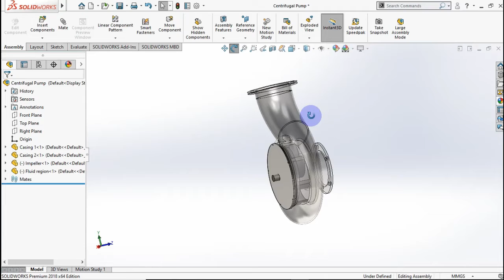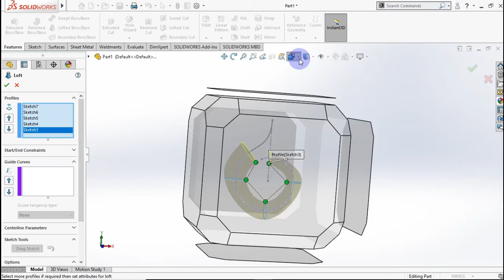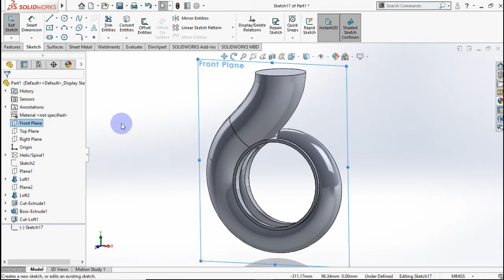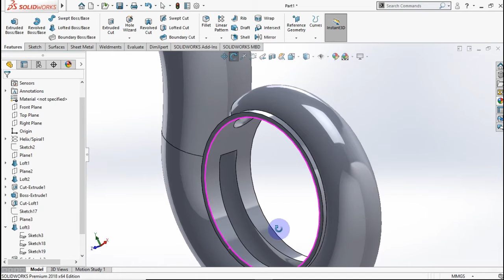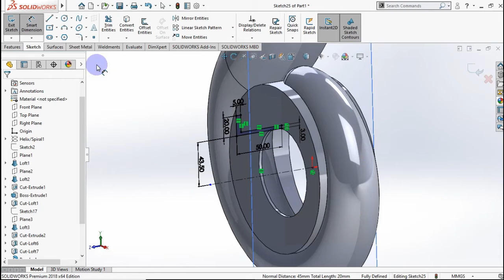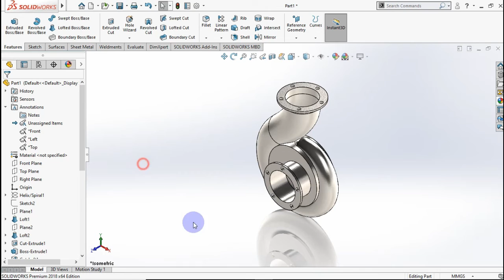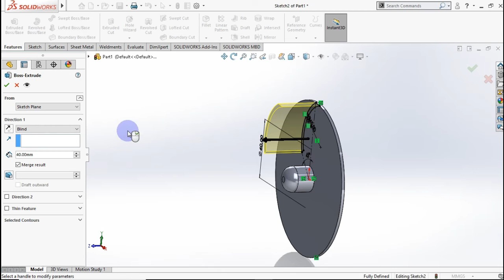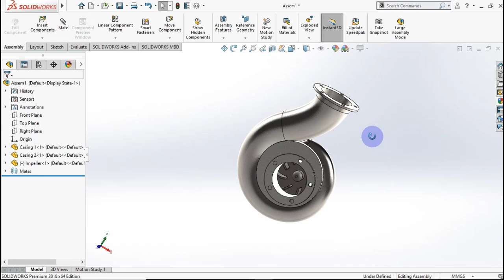Design Centrifugal Pump use Solidworks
In this video i show you how to design a Centrifugal Pump in Solidworks.